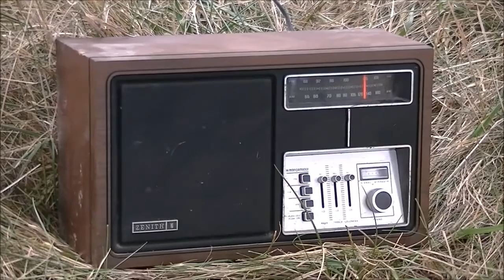dragging trees with the wheel horse and other random stuff